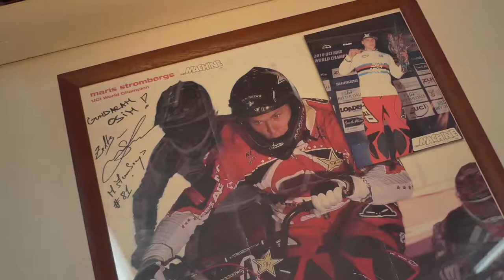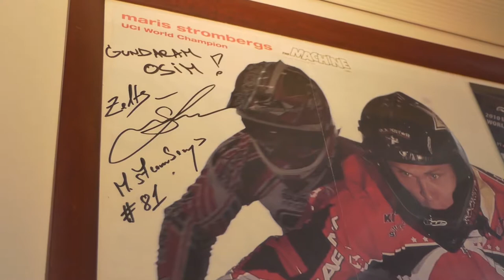Gundars Osis. Olimpiskās BMX izlases mehāniķis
Māra Štromberga mehāniķis, visas Latvijas BMX saimes izpalīgs un mehāniķis. Viesojamies pie Gundara darbnīcā, lai uzzinātu kāda ir perfekta darbnīca un kā katram pašam apkopt savu riteni